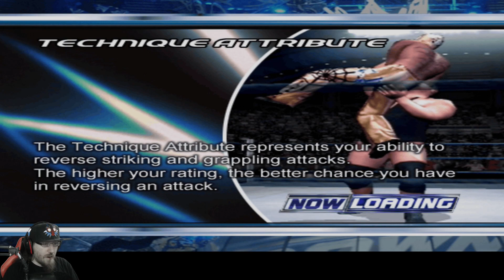Load all Chambers - WWE SmackDown! Here Comes the Pain - Part 7